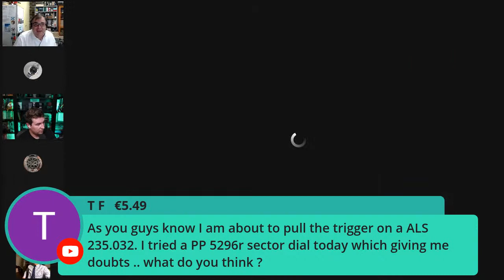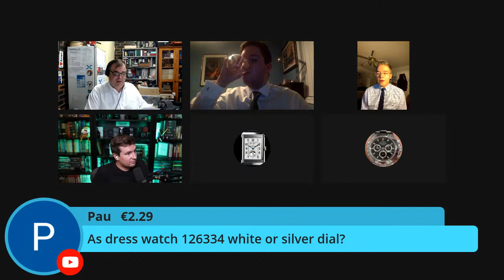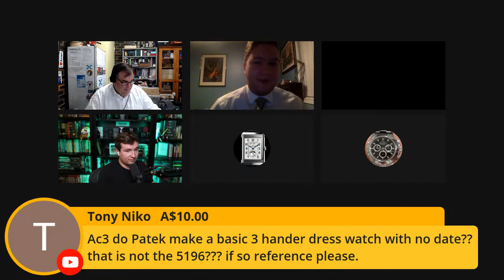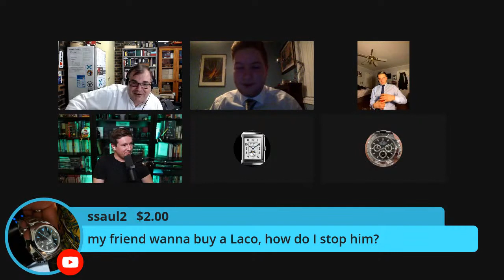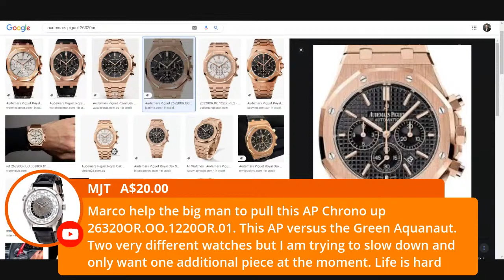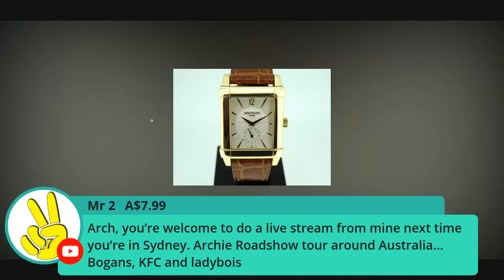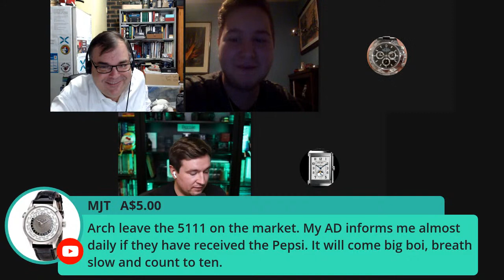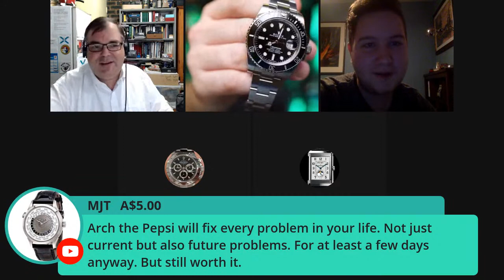SATURDAY NIGHT LIVE WITH ARCHIELUXURY - Bunny gets a Rolex 34mm Ladies